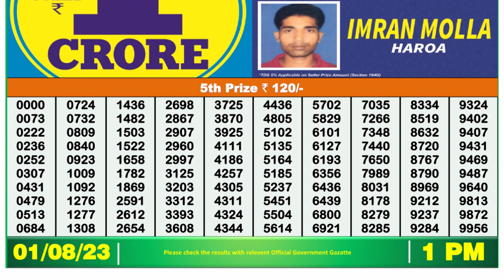🔴 Lottery Sambad Live 01:00pm 01/08/2023 Morning Nagaland State Dear Lottery Result Pdf Download